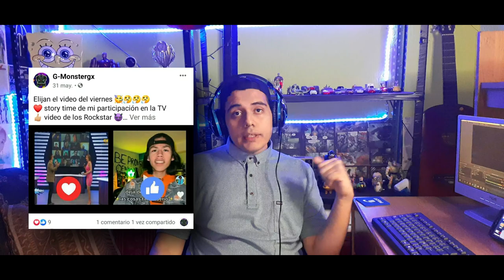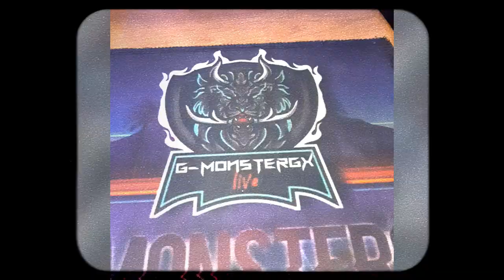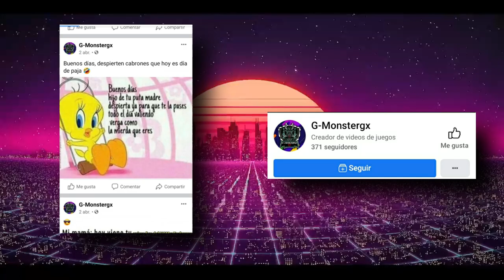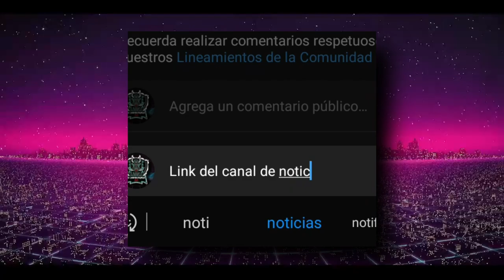📺😎Sali en la tele y ahora soy famoso😎📺/Story time/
Abreme prro

*no te olvide de verme en directo por facebook  7w7